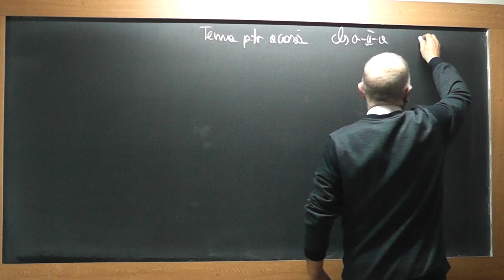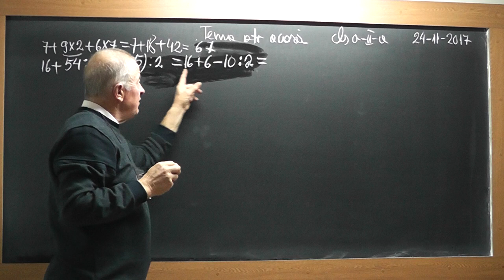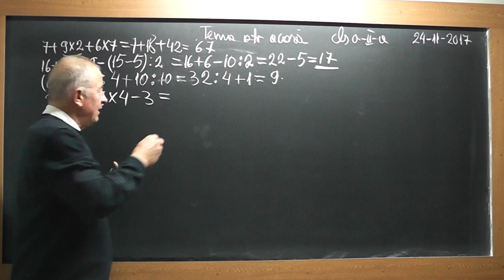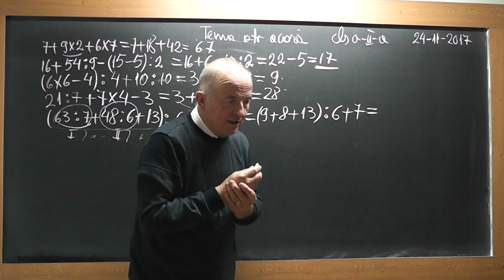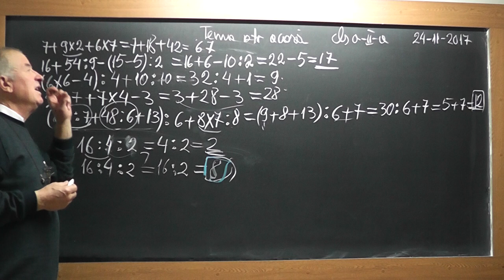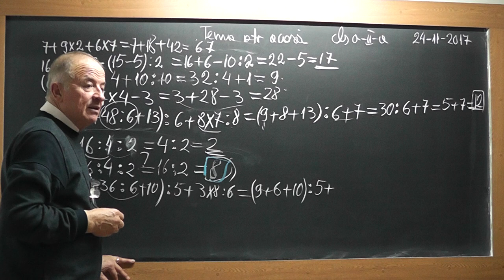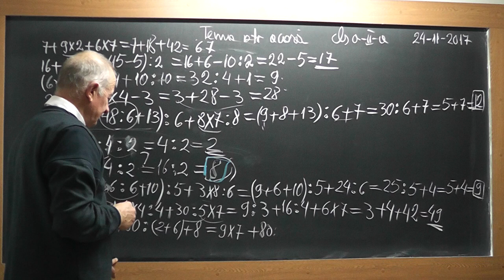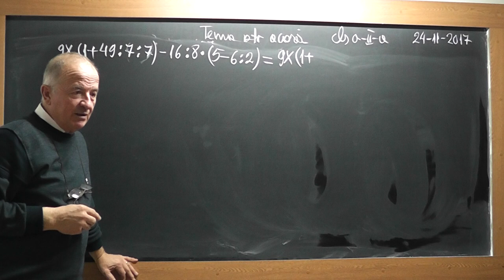1/2 1641 Clasa 2 - Paranteze Ordinea efectuarii operatiilor Adunari Scaderi Inmultiri Impartiri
Aceste lectii sunt SUSTINUTE de VOI si daca va sunt utile, as aprecia un Like, Share, Comment - In aceasta lectie de matematica pe care o puteti vedea in direct si pe ne ocupam de tema pentru acasa la clasa a II-a. Din cuprins: Ordinea efectuarii operatiilor, Importanta parantezelor, Adunari, Scaderi, Inmultiri, Impartiri.
- VIDEO MATEMATICA cu Proful Online sau cautati pe Google: profu online Ioan Ursu